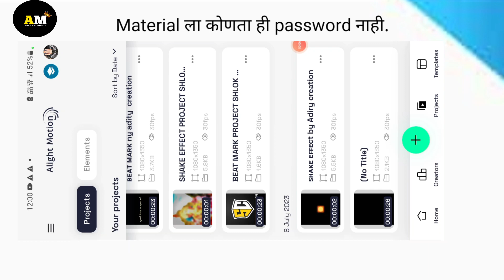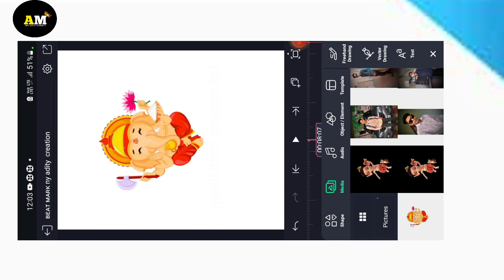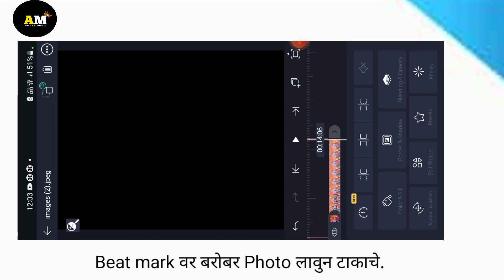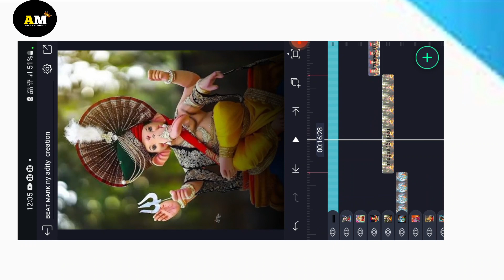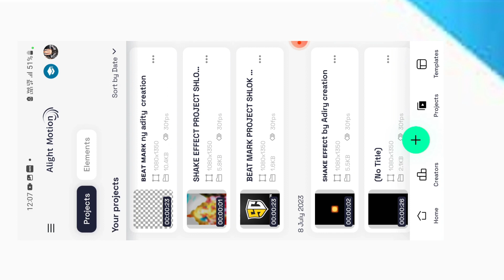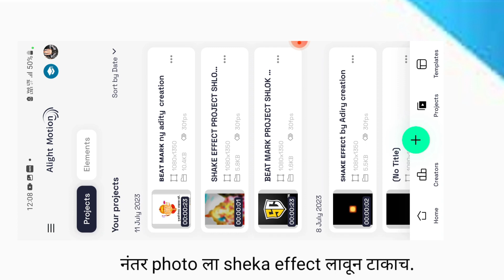11 July 2023